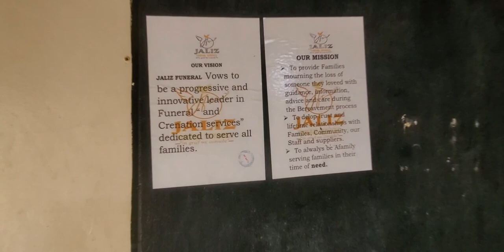JALIZ FUNERAL SERVICES